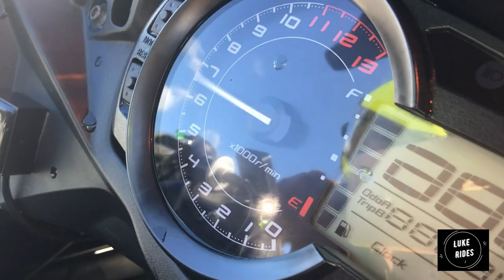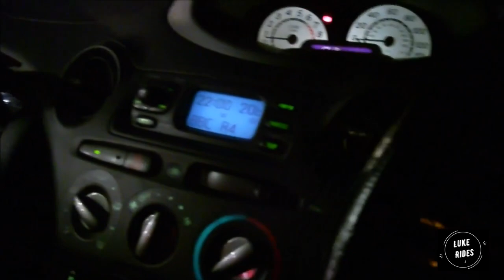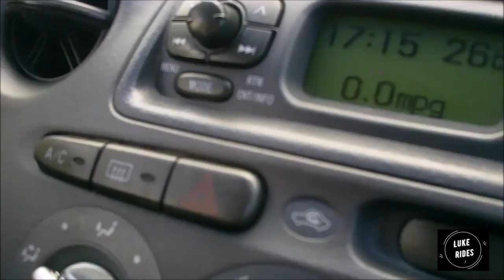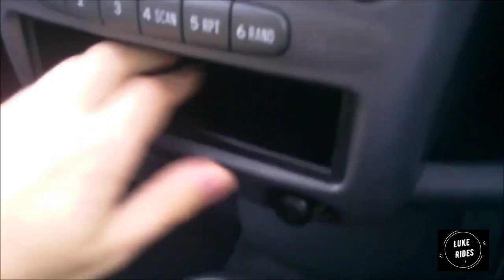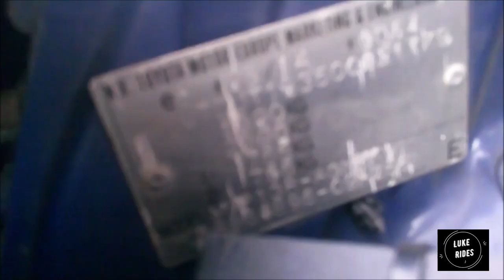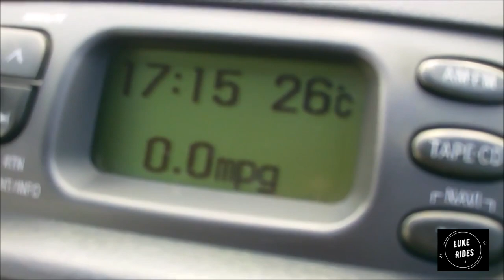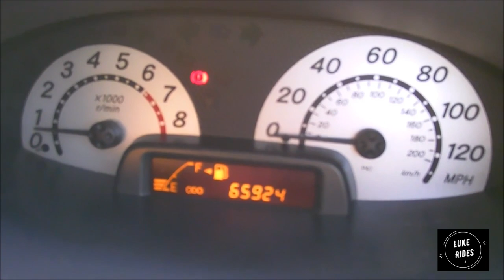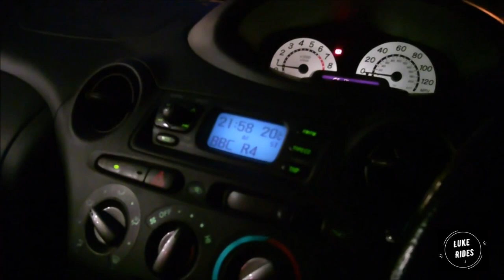Why Toyota Yaris T Sport Was A Great Hot Hatch @ Luke Rides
This is a little different from the usually Videos I upload to YouTube.

I bring an Interesting small sporty Hatch that I actually owned a long time ago.

By god, it was a really good car. Built by Toyota in the early 2000s, this was Toyota's answer to a hot hatch at the time.

It comes in either a 3 Door or 5 Door format. Revy and fun VVTI 1.5 Petrol engine producing nice 105BHP standard. Good Spec and was amazing reliable.

I could never fault the Electrics and Mechanics of the Yaris T Sport. It never let me down and was easy to service.

Toyota Yaris was pretty quick for a 1.5 VVTi petrol engine and you could sure go fast in this car :)

So on this Video and you Petrolhands around the World find out why Toyota Yaris T Sport was a great hot hatch.

This is from my Old YouTube Account and I wanted to Save this video instead of permanently deleting it from YouTube.

Luke Rides